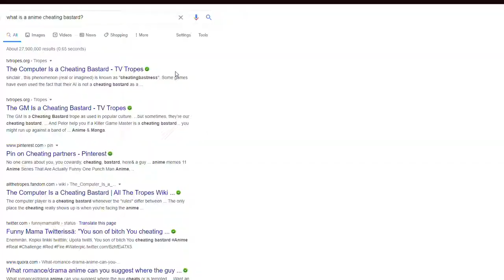[TF2] Banjo Unleashed!!: Winter Parties & mugging medics (Medic Vs Engineer Zombies Moments)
its swissmas time which means more goofy moments from Banjo and his pals